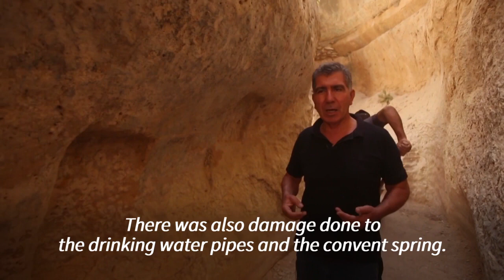Maloula, ancient Christian village in Syria, prepares for an expansion of tourism.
Maloula, ancient Christian village in the Qalamoun mountains, near the Syria Lebanon border, prepares for an expansion of tourism. I have been there, it is spectacular. And what about AFP doing a story on Syria that is not war propaganda! Remarkable.